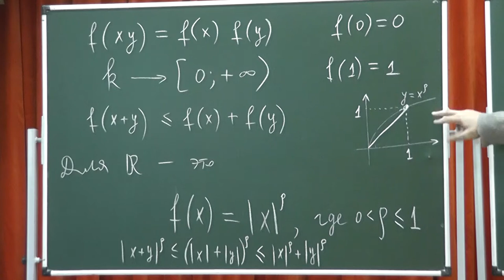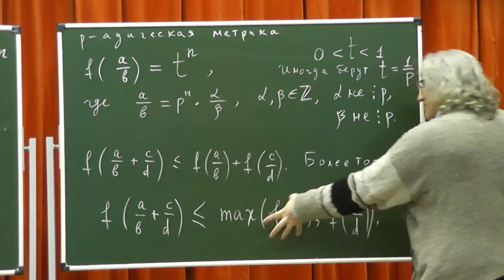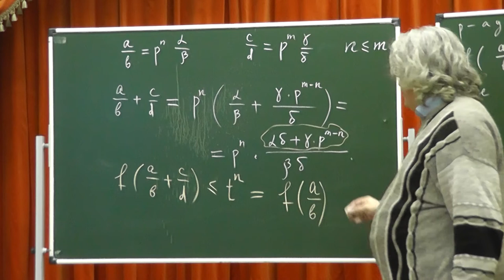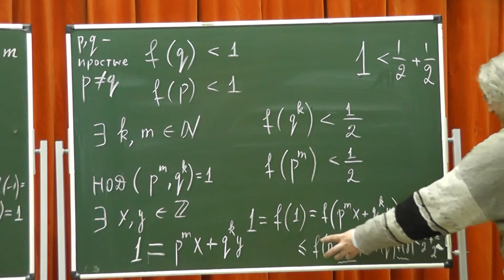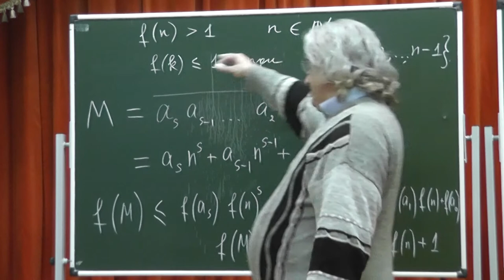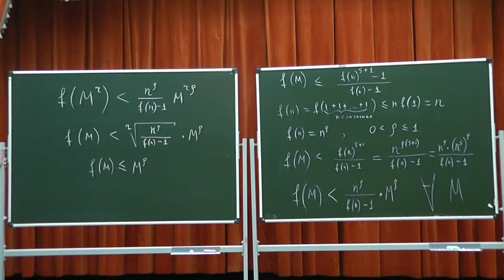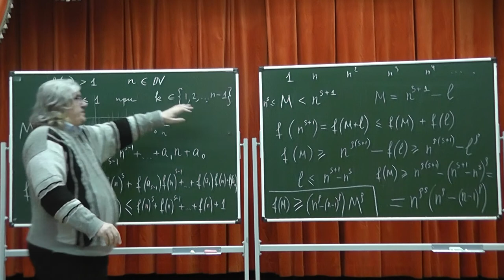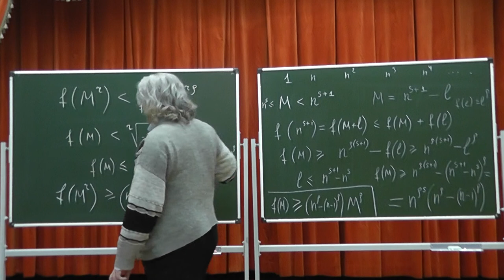601 Метрики поля рациональных чисел, или Теорема Островского